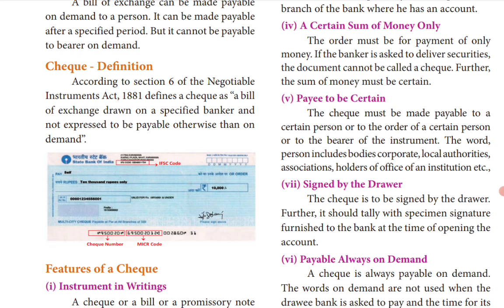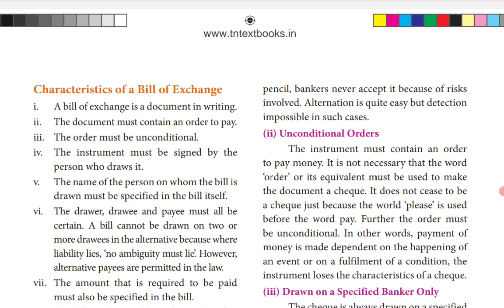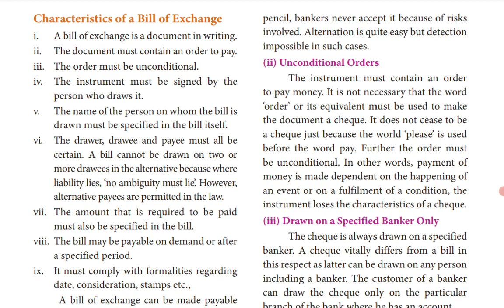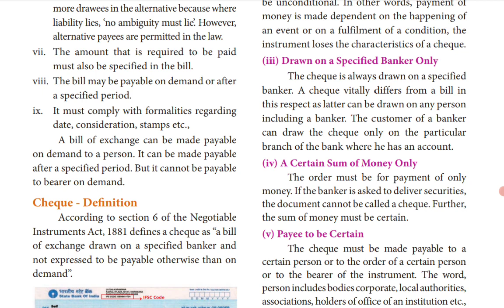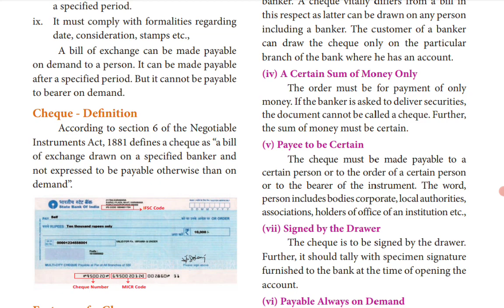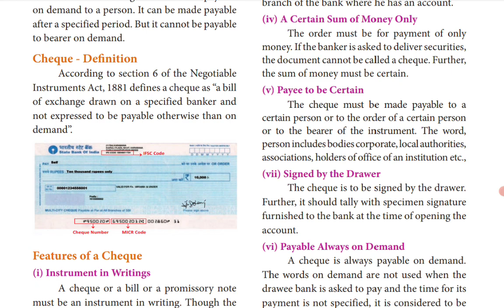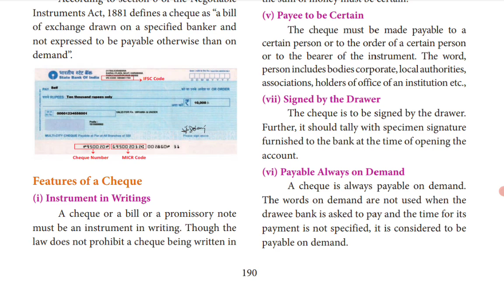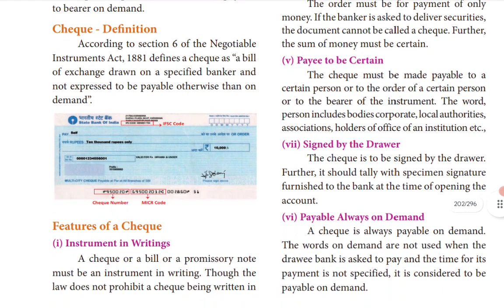TN State Board|12 Commerce|Chapter 22|Tamil|Negotiable Instruments Act | Cheque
Hello Students!!!
           In this video, we will be discussing Chapter 22 - The Negotiable Instruments Act 1881  -  Cheque

Definition of Cheque
Cheque
Features of Cheque